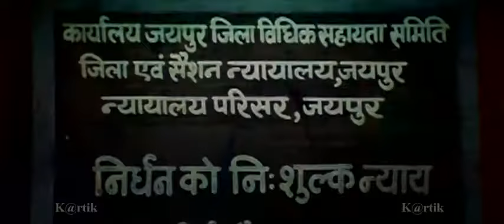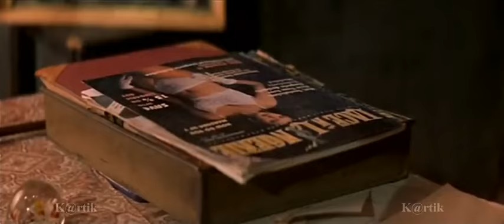एक महिला जिसने अपने अधिकारों के लिए क्या क्या किया new movies , bawandar full movies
Letest_new_movie , bawandar full movie